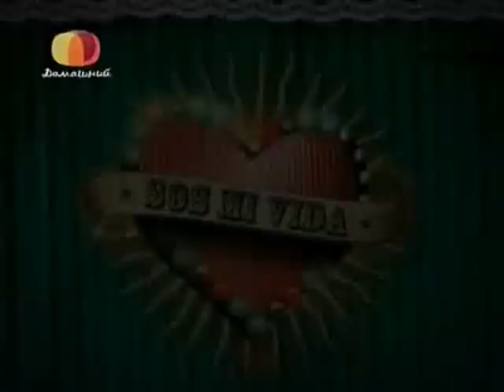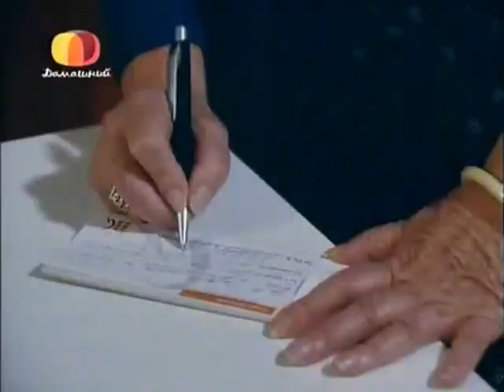Martin & Monita Ep 135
Sos Mi Vida Cap 135